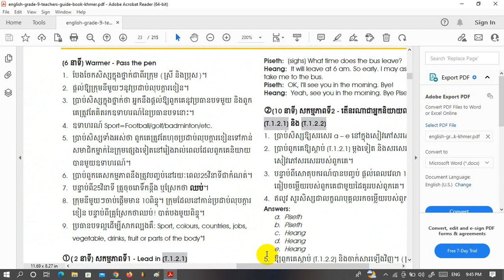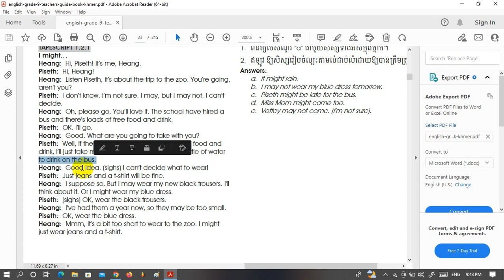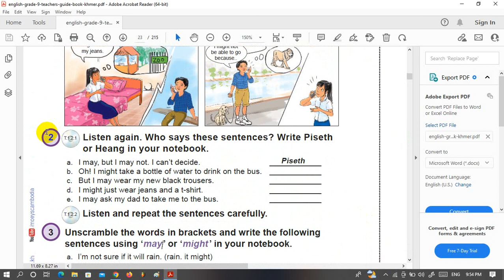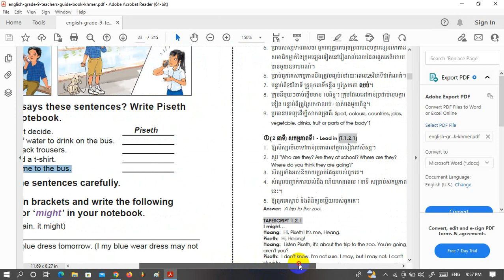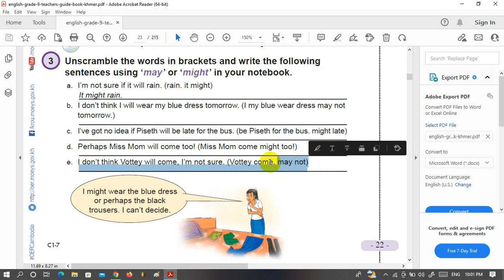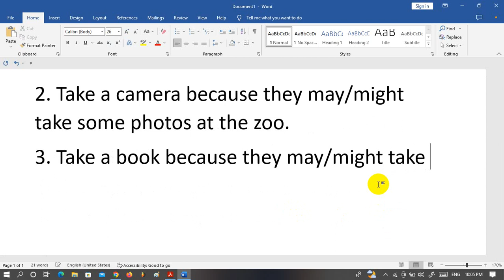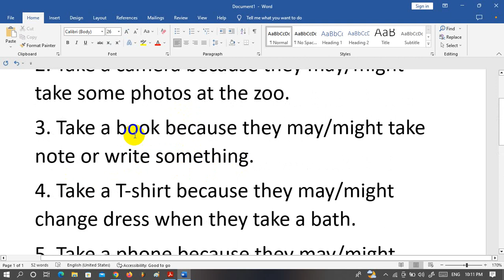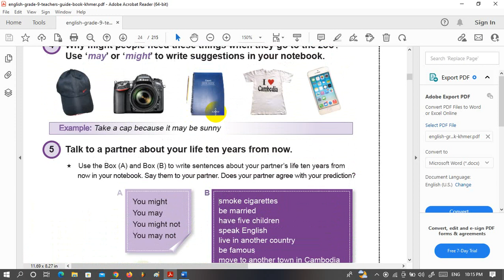Chapter1||Unit2||LessonA||English Grade9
នេះគឺជា ឆាណែលរបស់ខ្ញុំបាទ ដែលបង្ហោះវីឌីអូចែករំលែកទាក់ទងនឹង ថ្នាំខ្មែរតាមបែបធម្មជាតិ ការសិក្សា ចំណេះដឹងផ្សេងៗរួមមាន កុំព្យូទ័រ ការបង្រៀនសិស្សគ្រប់កម្រិតសិក្សា ចម្រៀងកម្សាន្តសប្បាយ ជាពិសេសអ្វីៗដែលថ្មីនឹងមាននៅក្នុងឆាណែលនេះ ហើយបើបងប្អូនពេញចិត្តរាល់វីឌីអូរបស់ខ្ញុំបាទ ជួយ ជាវ ឬចុចសញ្ញារូបកណ្តឹង ដើម្បីតាមដានរាល់ការផុសម្តងៗ សូមអរគុណ ជូនពរបងប្អូនសុខសប្បាយ។
This is my channel that posts videos to share about learning, knowledge, including Khmer medicine to treath some diseases computers, teaching students at all levels, music, entertainment, especially what is new in this channel, and if you like all the videos.